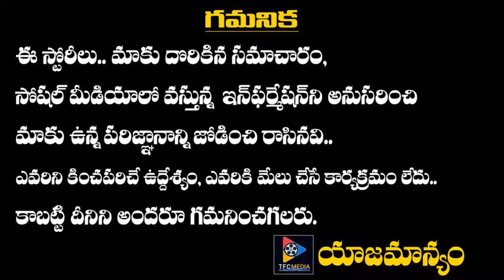Vice-President Venkaiah Naidu tests positive for Covid-19 | TFC News